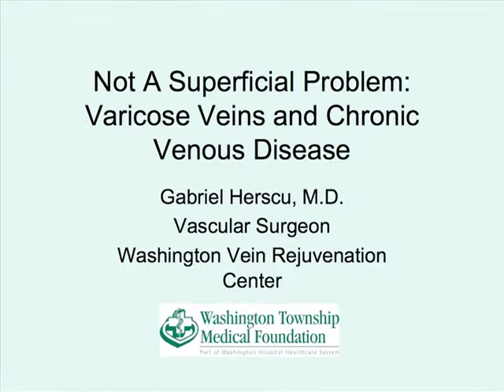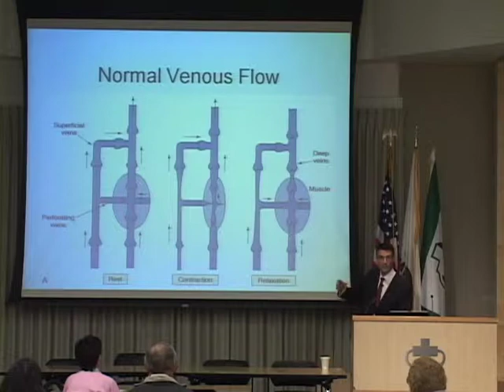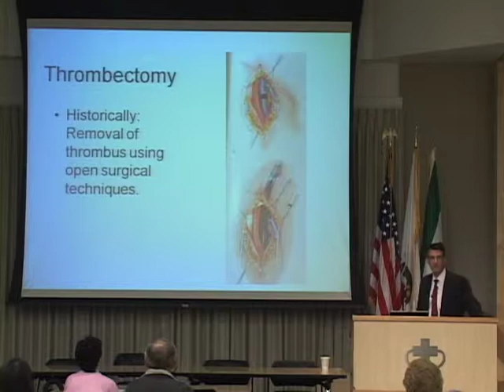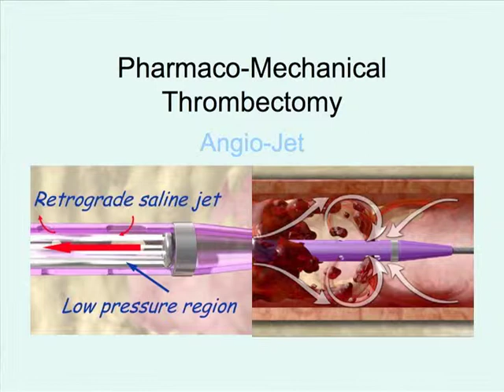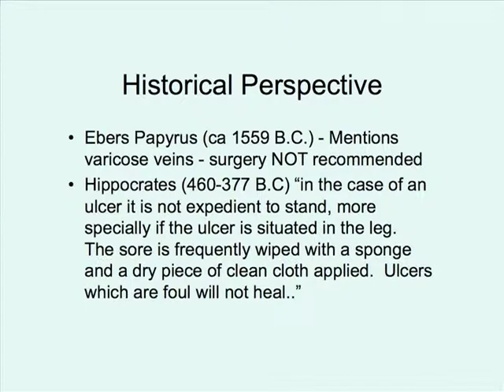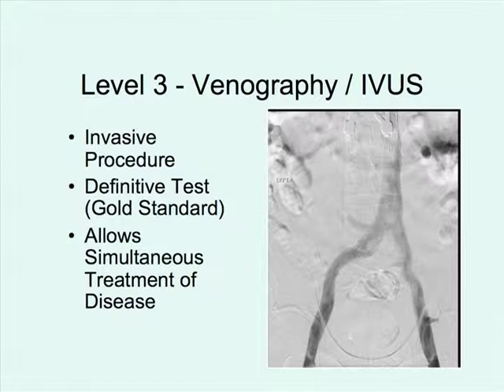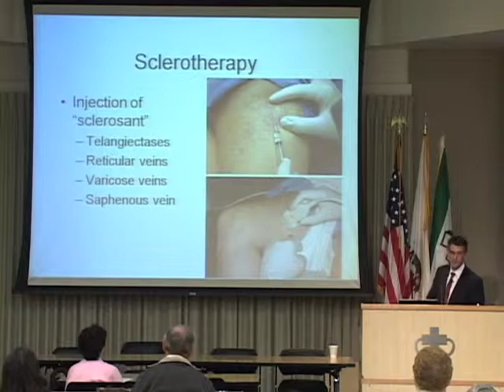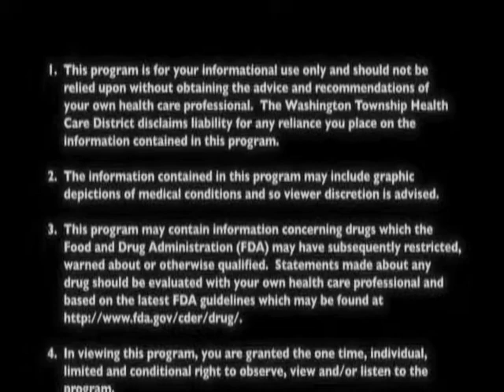Varicose Veins and Chronic Venous Disease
Varicose veins are not only visible on the skin, but they may also cause more serious conditions. A vascular surgeon will discuss the causes, symptoms and minimally invasive, office-based treatments that are currently available.

Presented By: Gabriel Herscu, MD
Vascular Surgeon